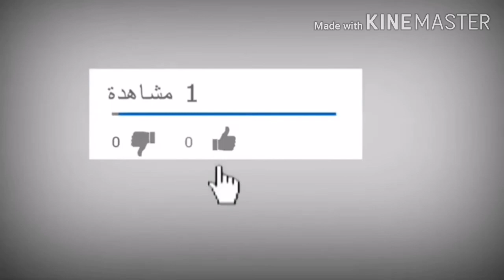التقلية(الكرشة) كاتجي مدغمرة وبنينة 😋😋👍👍🔔🔔